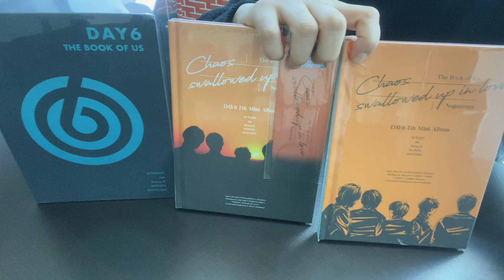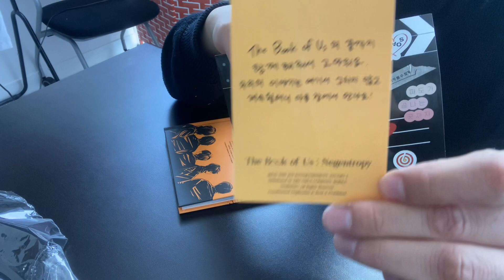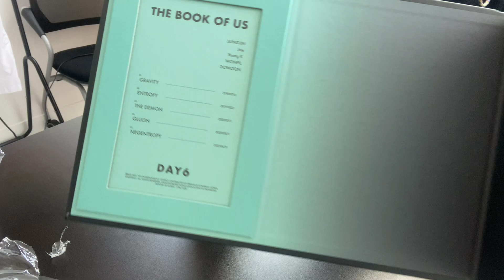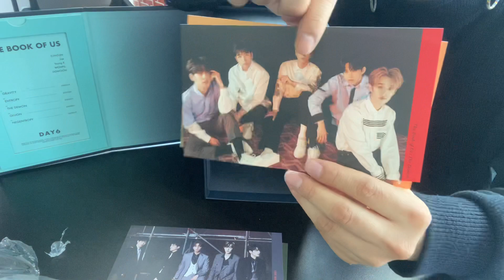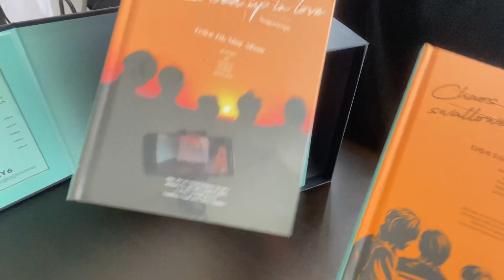DAY6 - The Book of Us : Negentropy UNBXOING 언박싱 *한정판 박스 Limited Package Box*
데이식스 The book of us 시리즈를 위해 2만개 생산되었다는 한정판 패키지 박스에 앨범들을 넣어봤어요...!